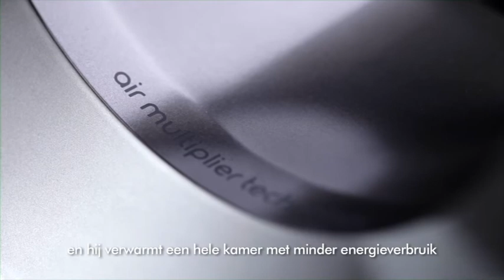Dyson Hot+ Cool AM05 ventilator